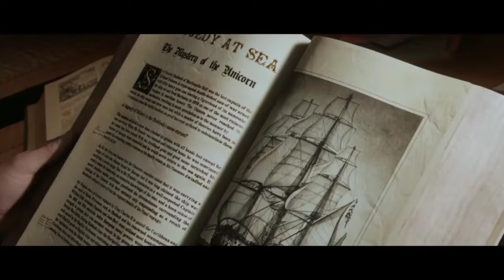Top 10 best & AMAZING ANIMATION movies in Hindi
Here im breakdown Top 10 best & amazing Animation Movies in hindi | you should not missed any time ,the movie With full existing and much entertaining movies, action, adventure, comedy, family. MOVIE will Entertaining so much .movies here we talk about
Best animated movies ever made
Top 10 best Animated movies.
I tell you guys these all movies are arranged by
Google IMDB rating 🌟

To watch movies many options you can watch movies from
OTT PLATFORM FOR PAYING WATCH THE movies
Like AMAZON PRIME, HBO MAX, NETFLIX, DISNEY PLUS HOSTAR ..

Mortal Kombat legends scorpion revenge movies are not in Hindi dubbed you can use English version and with subtitles

MOVIES MANIA WORLD

Check the movie name
Top  movie list

1. ?

 3. ?

4. wish dragon (2021)

5. Ralph break the internet (2018)

6. Abominable (2019)

7. The boxtrolls (2014)

8. Home (2015)

9. Beuwulf (2007)

10 . Condorito the movie (2017)

Shared liked and comments with your friends

Good luck

MOVIES MANIA WORLD